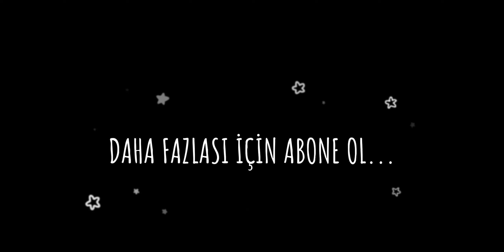SEZON FİNALİ * KÜMESİ PATLATTIM * PART 10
KUŞBAKANI Kanalı Hep ilklerin öncüsü olacak ilk şeylerin tadına bizim kanalda varacaksınız. Çalışmaya gelişmeye yenilik üretmeye devam edicez.
İzlemede kalın dostlar
*** Bu videomuzda Son gelişmeler Sohbet Yeni etkinliklerden bahsettik Kuşlarımızı Güvercinlerimizi yemledik ve Kümesi Yuvayı patlattık.
Süprizler devam edecek. :=))

Bango Tip Kelebek Mardin Taklacı nuhidi miro arap sütbeyaz kılçıllı hünkarı adana MUHABBET kuşu Horoz Tavuk saka kelebek kayseri erzurum süt beyaz arap baska posta süs köstüm kuşu.
Bird Minister
How to be a happy pigeon: Tips from the experts
How to make friends with pigeons: Tips from a pro
Hayatta Kalma Gibi Sabah Konuşmanın ilk Yarısı
Sinek Kuşu - saniyede 80 kanat çırpma
boluslar nedir ne ise yarar
 Tavuk pazarı Tuzla Aydınlı
Goldfish Puppy (Japon Balığı Yavrusu ) HARİKA renk
kerala story
piegon rolled over by car
birol karalı
Hobi Bahçesi FERHAT ÖZTÜRK
Cem Duvar
Bisikletli Rehber
Mustafa Güzel
Güvercin ve Kuşçuluk
Muhammed Kırlar
Güvercin Ankara
Sezgin Emir
Ala Türkiye
Memoli.01
MutluMirocuTurkiye
Gökhan Bingöl
pigeons tv köy tv
tuzla aydınlı kanatlı hayvan horoz tavuk pazarı brahma
Caught on Camera: A Wolf Attacks a flock of Sheep in a Town - Güvercin yavru yumurta yem oyunkuşu,The güvercin yavru yumurta yem oyunkuşu video-pigeon happens.,Wolf Walks Up To A Herd Of Sheep In A Turkish Park And Gets Caught, bir keçi görmediğimiz eksikti😂bu ne biçim yeme şeklidir?turkiye turkey animals keçi,taklaciguvercin canlı pigeon keşfet oyunkuşu herkes kuğu kuşu yavruları